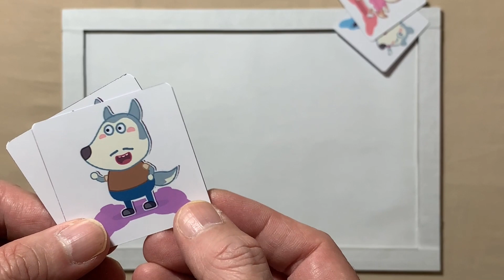Daddy, How to Cross the Street Safely? | Wolfoo | Puzzle for kids and for fun | Puzzle Lovers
Hello, Puzzle Lovers is with you and today we'll show you how to solve properly a puzzle called Daddy, How to Cross the Street Safely?